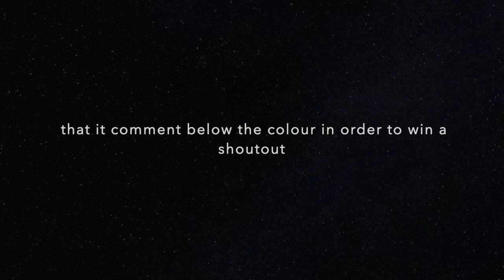guess the colour in order, prize is a SHOUTOUT | Royale Rose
Win a shoutout guess the color IN ORDER  to win a shoutout
BUT HURRY TIME IS RUNNING OUT SOON...  answer needs to come in before the end of this month
and comment your answer only on this video only